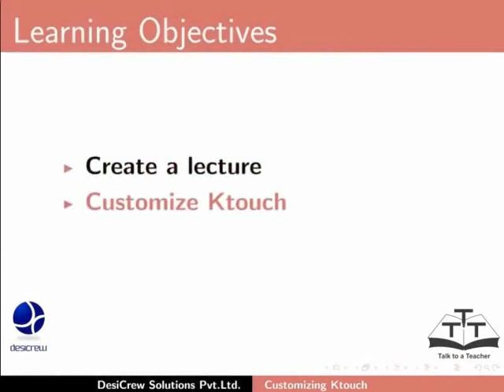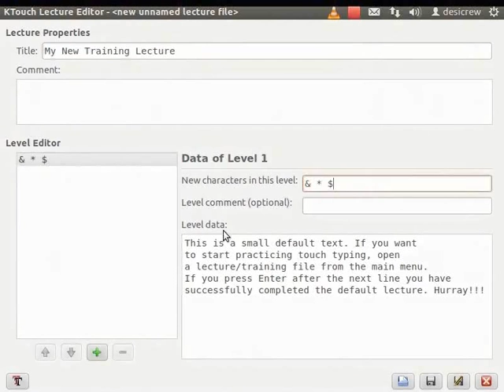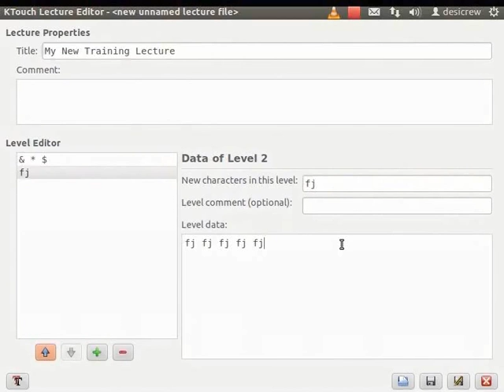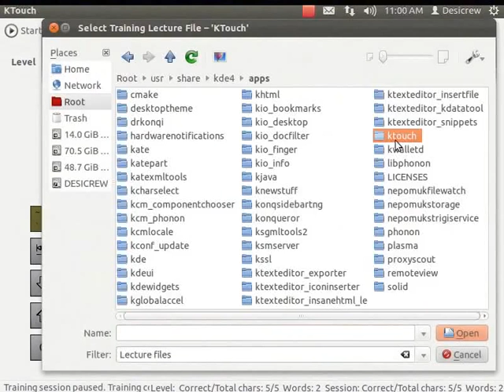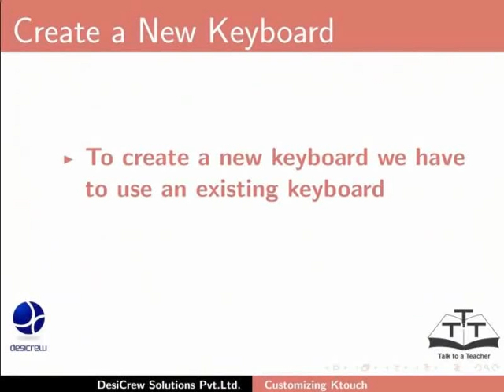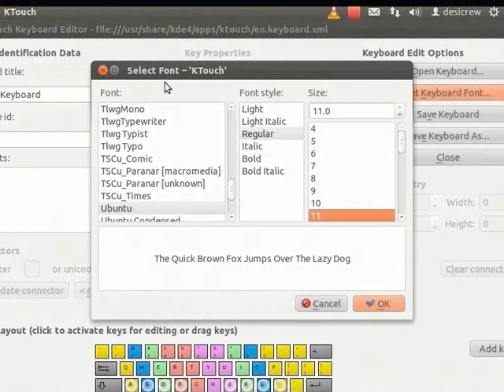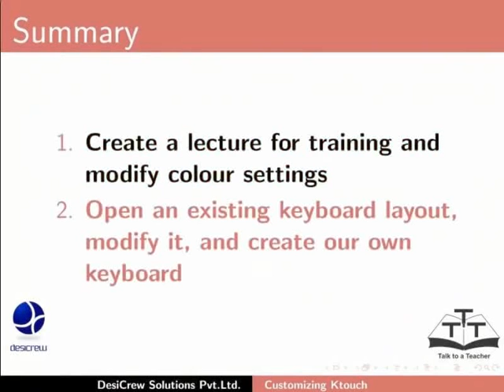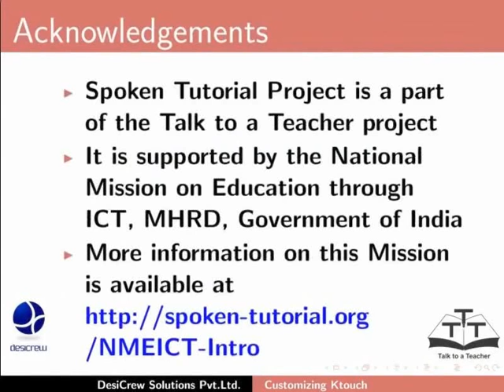Customizing Ktouch - Sanskrit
Ktouch इत्यस्य इच्छानुसारं परिवर्तनम्।
 नूतनं Lecture अपि च Keyboard इत्यस्य आरचना।
 उपयोक्ता अभ्यासार्थं नूतनाक्षरप्रदानेन नूतनं lecture आरचयति।
 नूतनं lecture इत्येतत् XML मध्ये रक्षणम्।
 नूतनस्य lecture इत्यस्य वीक्षणम्।
 नूतने lecture  मध्ये अक्षराणां टङ्कनम्।
 उपयोक्ता अत्र वर्णसंयोजनमपि कर्तुं शक्नोति।
 विद्यमानकीलफलकस्य साहाय्येन कीलफलकान्तरस्य रचना।